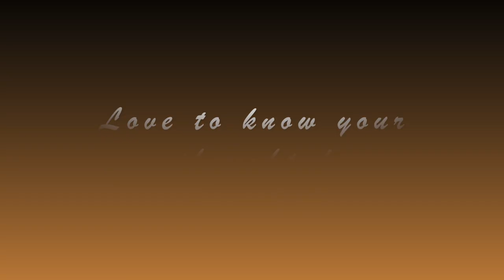Is India partnering up with Finland?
The education minister of Kerala, announced earlier this month that the state would partner with Finland on teacher training, curriculum reforms, and classroom technology.

Finland has one of the best-developed education systems in the world.

The Finland Schools and their students are not ranked based on exam scores either because there are no national standardized exams like in the United States for instance.

"First Lady Melania Trump in India" by The White House is marked with CC PDM 1.0.